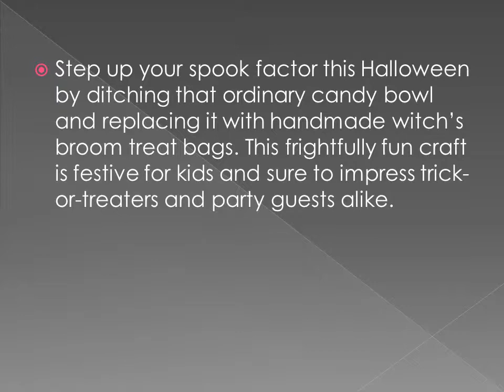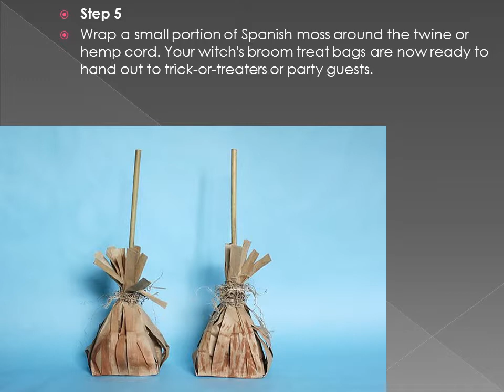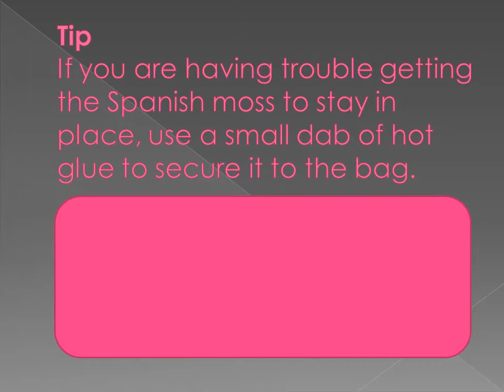New: Halloween crafts and halloween decorations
Step up your spook factor this Halloween by ditching that ordinary candy bowl and replacing it with handmade witch’s broom treat bags. This frightfully fun craft is festive for kids and sure to impress trick-or-treaters and party guests alike.
halloween decorations,
halloween crafts decorations,
diy halloween crafts,
diy crafts,
halloween crafts ideas,
halloween paper crafts,
easy halloween crafts,